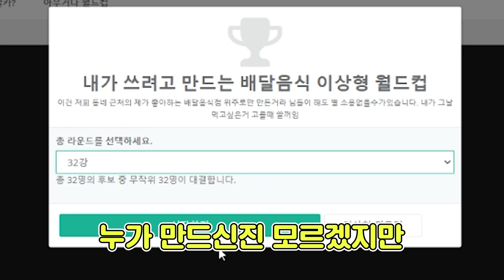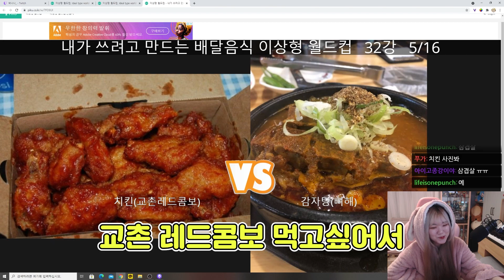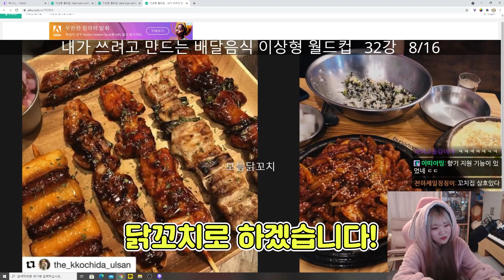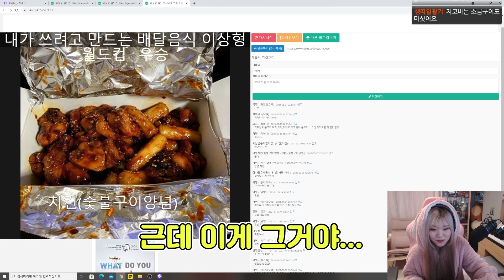야식 이상형 월드컵 우승한거 먹방하기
썸네일:박나나 / 편집:히드라